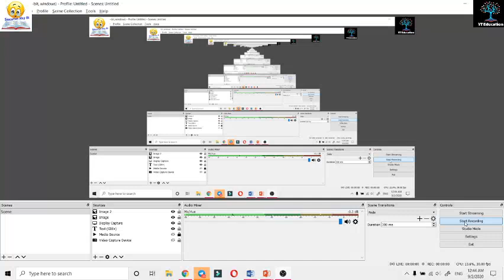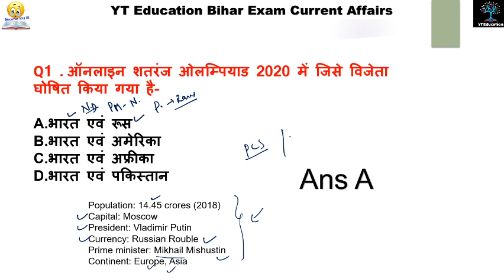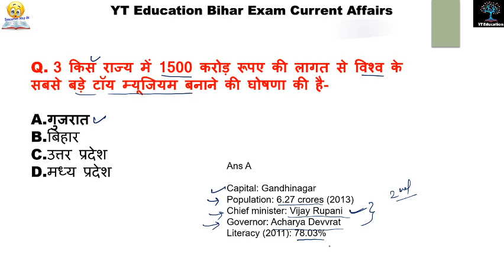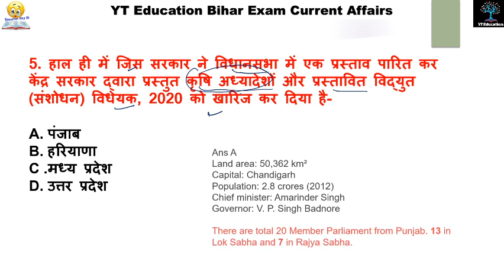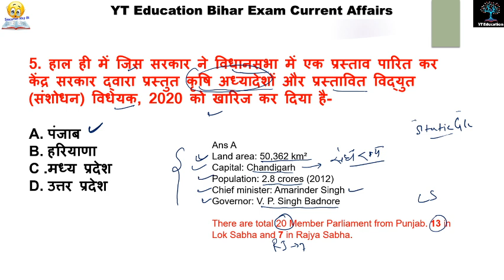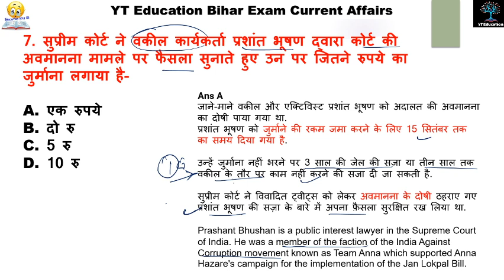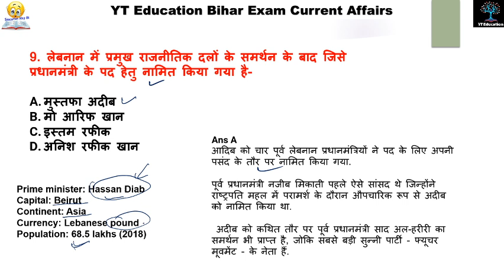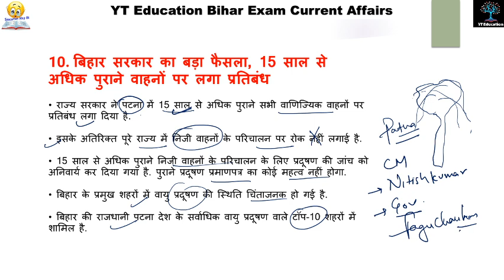Bihar Current Affairs |2nd SEPTEMBER 2020 Current Affairs|बिहार Current Affairs हिंदी PDF |Bihar GK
hey ! Student

bihar current affairs july 2020,
bihar current affairs 2020,
bihar current affairs july,
bpsc current affairs,
bpsc,
66th bpssc current affairs,
bihar ssc cgl current affairs,
yt education pdf,
bihar bpsc exam,
daily current affairs,
bihar latest gk,
66 bpsc current affairs,
bihar daroga gk,
bihar gk pdf in hindi,
bihar home giard gk